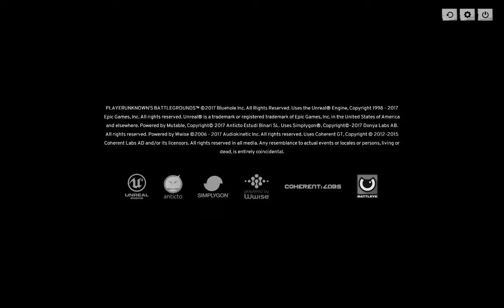heart attack and a half